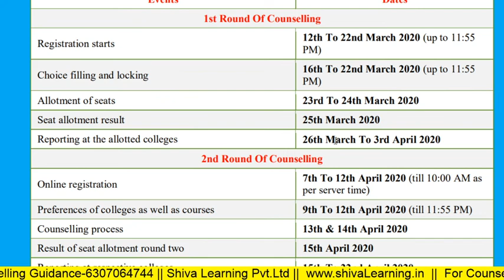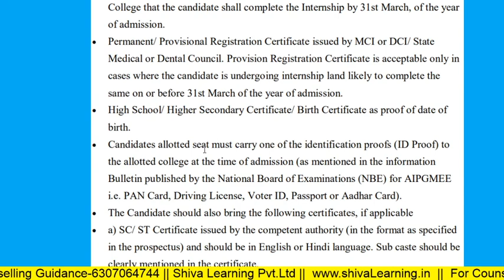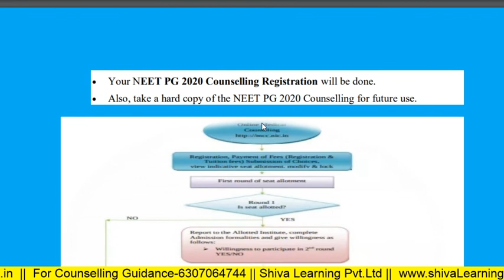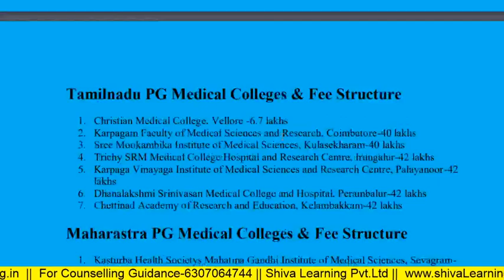NEET PG Counselling Procedure & Importants Dates